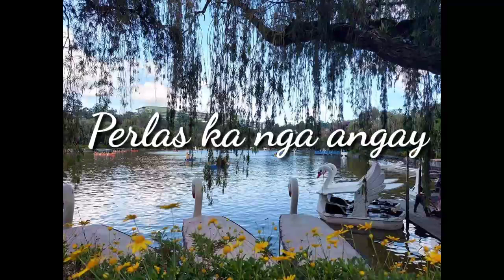Baleleng Visayan version(Thank you for Request Domestic Helper )💖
Baleleng Visayan version most popular Visayan song During 1970's.